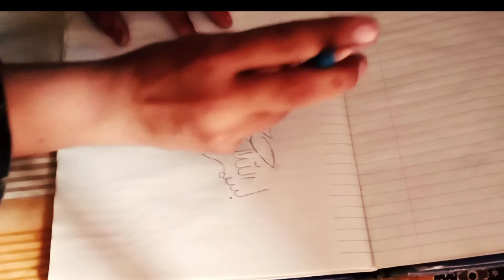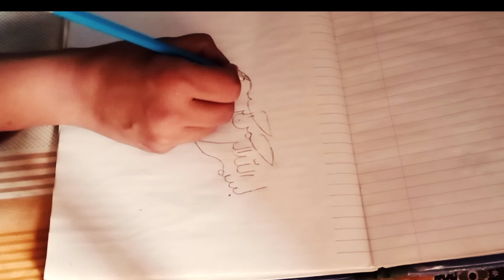new painting Bismillah. Kamal ki painting 21 September 2021